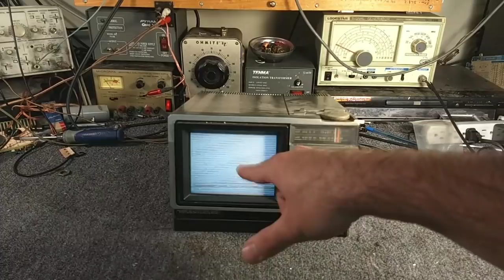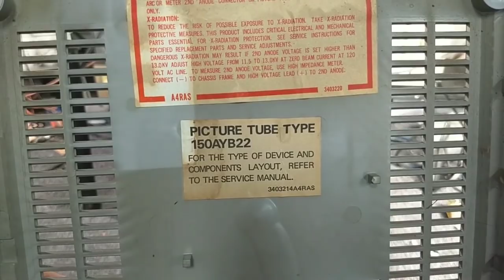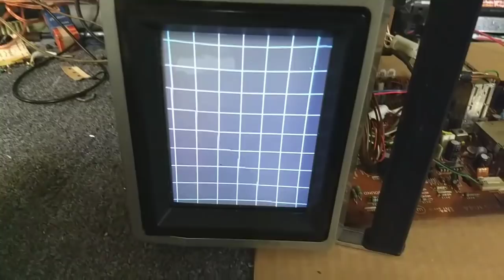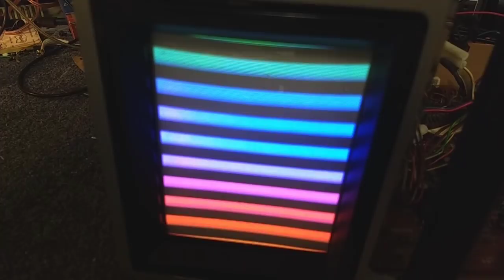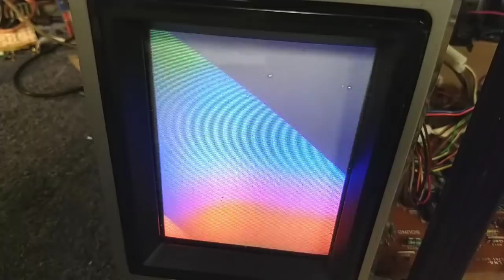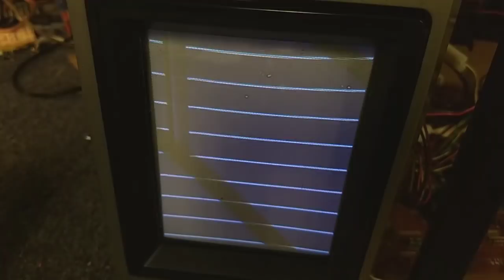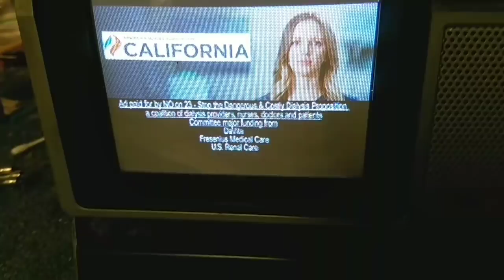Servicing a 1980s Sears model 564.40000150 5" portable color tv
Estate sale grab. let's see how it's working and if we can improve it any...